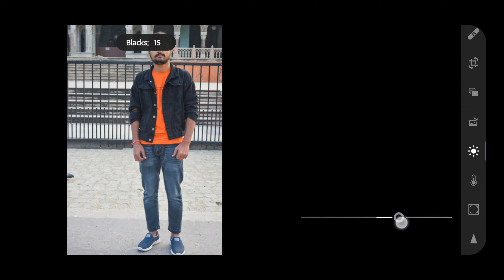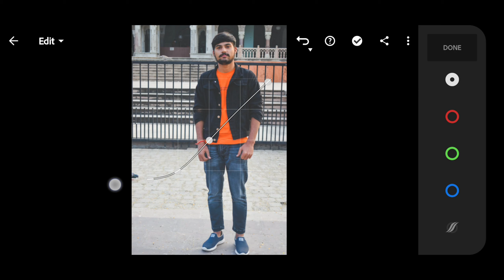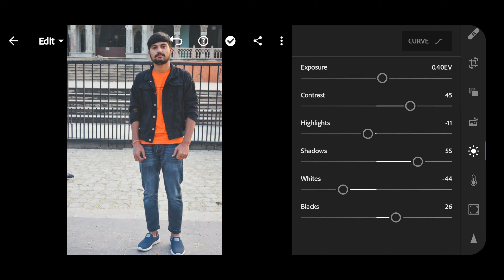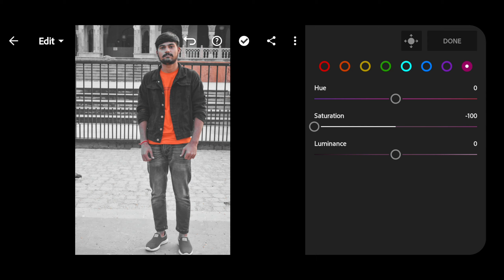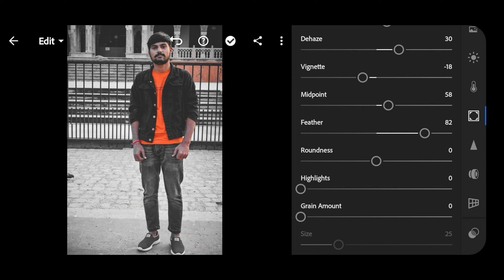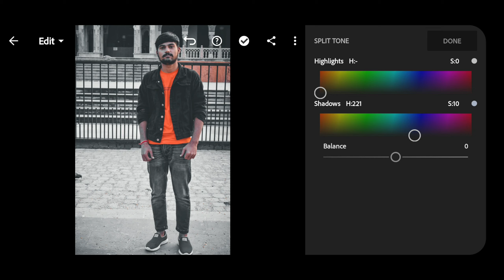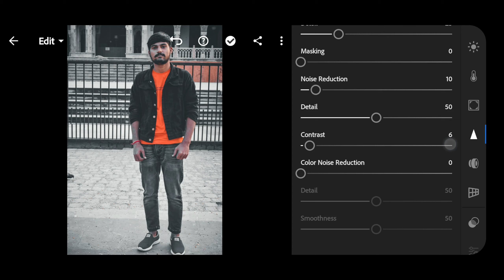Black Tones (Moody) Presets - Lightroom Mobile Presets | Black Tones Filters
_In this video, I will show you how to edit Black Tone filters using Lightroom mobile. If you’re a new viewer on this channel, please understand the following explanation.
𝗧𝗵𝗿𝗲𝗲 𝘄𝗮𝘆𝘀 𝘁𝗼 𝗴𝗲𝘁 𝘁𝗵𝗶𝘀 𝗙𝗶𝗹𝘁𝗲𝗿 / 𝗣𝗿𝗲𝘀𝗲𝘁:
• Or you can save your time by sending me an email to purchase this Preset free.
 For example:
Black tone mobile presets
Moody black linghtroom presets
Lightroom Moody
Lightroom mobile urban preset
Moody Black filters
preset Black
presets black tone
How to edit black presets
Urban preset
Black filters
moody black
Black Tones

Song

Sugar & Brownies (Extended Mix)

Artist

Dharia

Album

Sugar & Brownies

[Merlin] Ultra Music (on behalf of Ultra Records), and 1 music rights societies

Song

FRIENDS

Artist

Marshmello, Anne-Marie

Album

FRIENDS